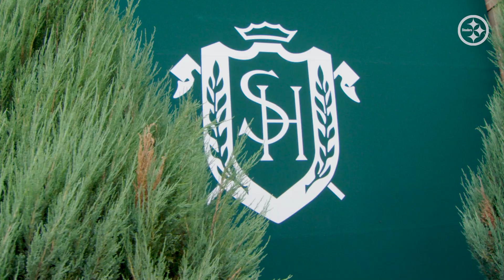The Ireland Funds Pittsburgh 'A Summer Soiree' | Pittsburgh Steelers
Pittsburgh Steelers Hall of Fame Coach Bill Cowher and Manchester Bidwell's Bill Strickland were honored on Monday at the Ireland Funds Pittsburgh 'A Summer Soirée’ event at Heinz Field.

Heinz Field was intertwined with green for the night at the Ireland Funds Pittsburgh 'A Summer Soiree,' an event late Steelers Chairman Dan Rooney not only created, but also poured his heart into. The event, normally called the Ireland Funds Pittsburgh Gala, normally takes place on St. Patrick's Day, but was canceled in 2020 and rescheduled for 2021 because of the pandemic and honored Steelers Hall of Fame Coach Bill Cowher and Manchester Bidwell's Bill Strickland.

The luck of the Irish was bestowed upon Cowher, the Steelers newly elected Hall of Fame coach, who was honored with the first-ever Daniel M. Rooney Ambassador Award. The award is given to an individual who reflects Rooney's leadership, love of Pittsburgh and contribution to the community.

Cowher, who was elected as a member of the Pro Football Hall of Fame Class of 2020 and will be enshrined this August, is a Pittsburgher through and through. He was the individual Rooney felt could best lead the Steelers after the legendary Chuck Noll retired, and he was spot on.

"It means a lot to receive this because of what Dan Rooney represented, what he stood for as a North Sider," said Cowher, who was previously honored at the event in 1998. "He never lost sight of where he came from. If Dan Rooney never lost sight of where he came from, how could any of us? He went back to the same house he grew up in.

"He was a visionary, a leader of men. He was a wise man. A lot of wisdom in that man. He had a great perspective in life. Family was first, faith and football. He had a great impact on my life as a coach, a greater impact on my life as a person. He was a guy that instilled core values with that football team that became a way of life for myself and the family I raised in Pittsburgh. To receive the first award in his name, in his honor, it's pretty special."

In addition to honoring Cowher, Strickland, the CEO of the non-profit Manchester Bidwell Corporation, received the first-ever Patricia R. Rooney Community Impact Award, a newly created award given to a leader who has produced successful organizational initiatives in response to a significant contemporary problem. Strickland founded the Manchester Craftsmen's Guild in 1968 to bring arts education and mentorship to inner city youth in his neighborhood. The organization still serves public school students and has grown into branches to support the Manchester community on Pittsburgh's North Side.

"He always wanted to work with diverse communities, underprivileged communities, in ways that helped them prepare for professional opportunities," said Jim Rooney. "That is where my mom focused at Robert Morris. He has also become a consultant for projects all over the country, exporting his model all over the place. My mom loved Pittsburgh, but the Ireland Fund was something she helped keep going and took the ideas of generosity she learned here in Pittsburgh to a broader world."

Dan Rooney, along with Pittsburgh businessman Anthony J.F. O'Reilly, created The Ireland Fund in 1976 with the trinity of goals being peace, culture and charity. The organization later merged with the American Irish Foundation, to create the American Ireland Funds, the leading charitable organization benefiting Ireland, which has now become known as The Ireland Funds.

Rooney was a driving force in the success the organization had seen over the years, helping with The Ireland Funds' mission of promoting programs of peace and reconciliation, arts and culture, education and community development throughout Ireland. During Rooney's time as United States Ambassador to Ireland he visited every county in Ireland, helping to bring peace between the North and the South, something he took great pride in.

The organization is one that isn't just active in Pittsburgh but has nationwide and international support. From New York to San Francisco, and as far reaching as Australia and Japan, as it has reached a total of 12 countries. All a result of Rooney's passion for helping Ireland.